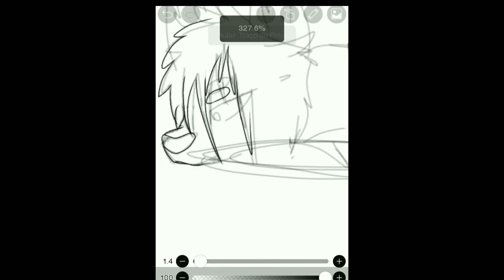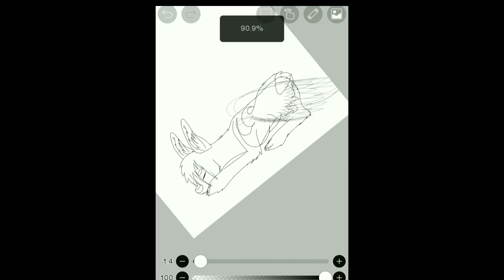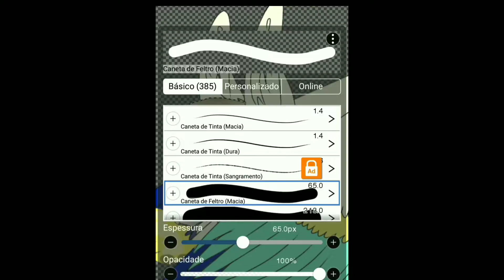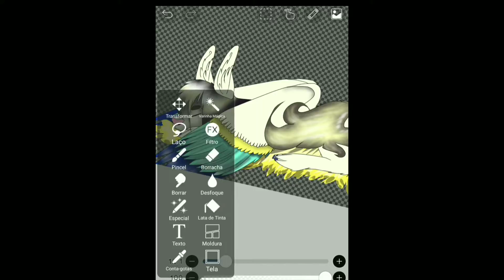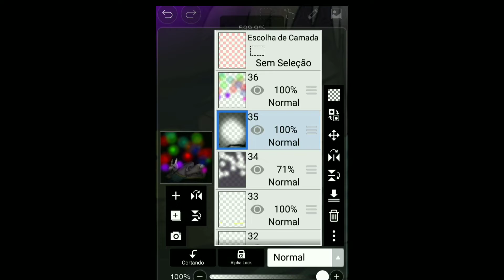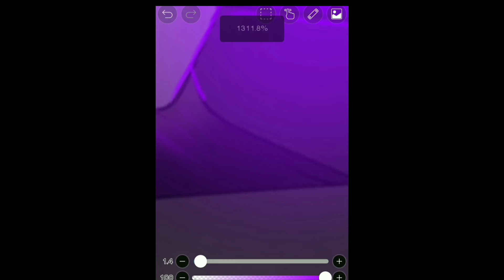Speedpaint - Mythical alpaca sleeping in snow (🎄 Christmas Special🎄) HAPPY CHRISTMAS! Credits: me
🎄HAPPY CHRISTMAS!!!🎄

the character drawed in this speedpaint are "Paight" (Alpaca + Light) created by me,